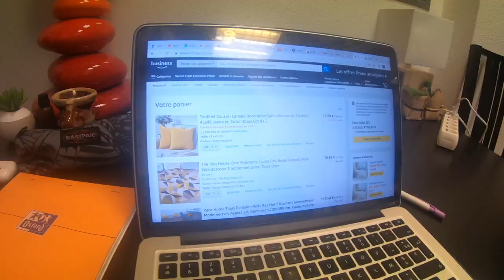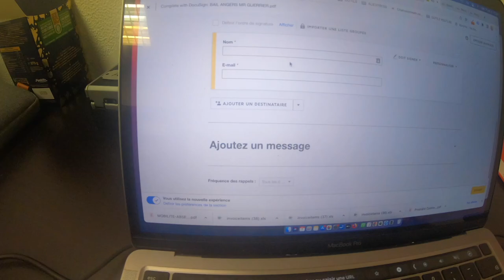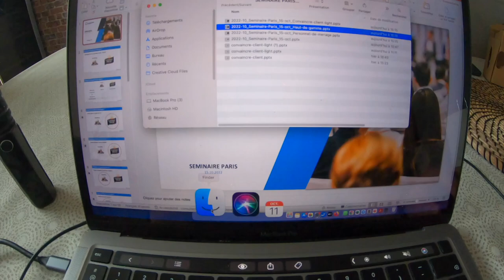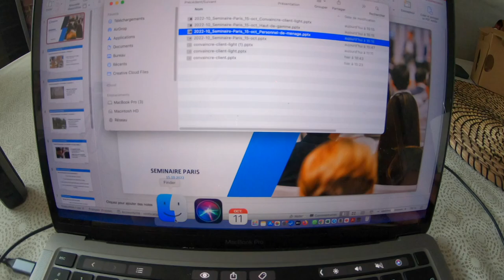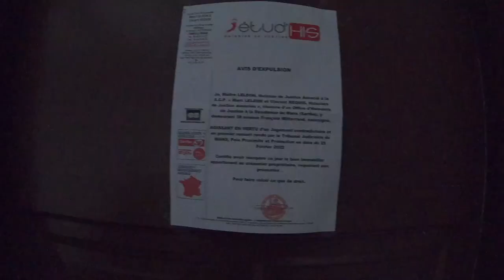VLOG - Mon fils de 18 ans se lance dans la sous-location immobilière !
Tags de la chaine